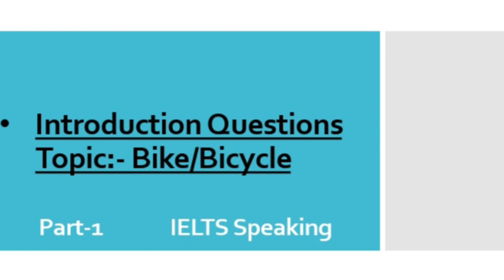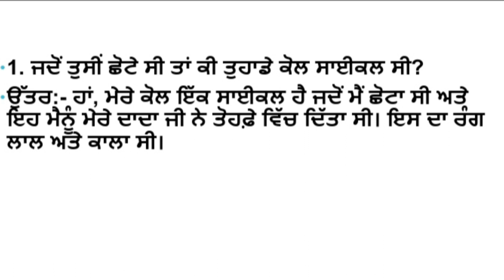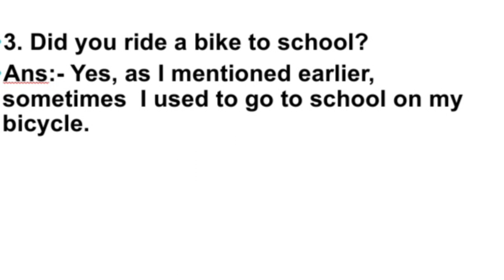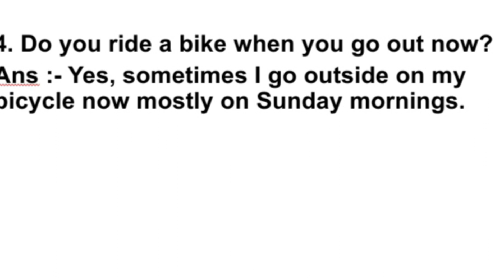Introduction Questions/Topic:-Bike/Bicycle/ Easy/New/Part-1/IELTS Speaking/Intro Topics/